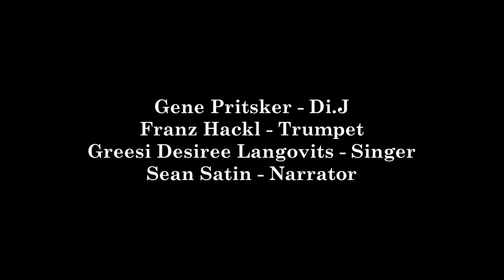Seth & Gene's Live Score Horror Show: Blood Scenes by Gene Pritsker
Seth & Gene’s Live Score Horror Show

Blood Scenes

Composed by Gene Pritsker

Gene Pritsker - Di.J
Franz Hackt - Trumpet
Greeci Desiree Langovits - Singer
Sean Satin - Narrator

Filmed by Eddie Papetti